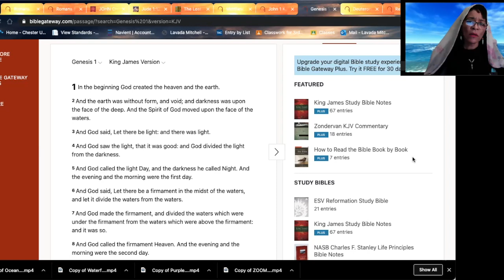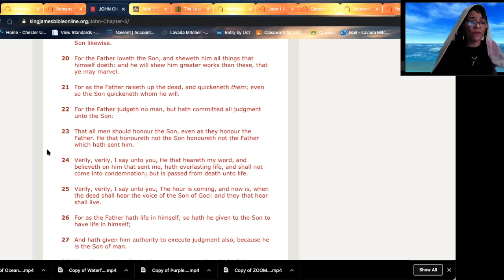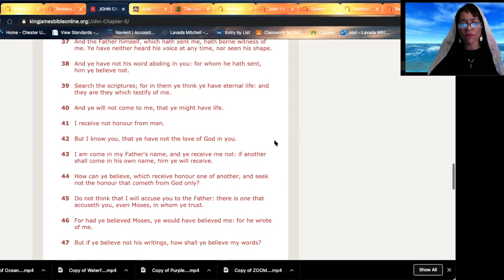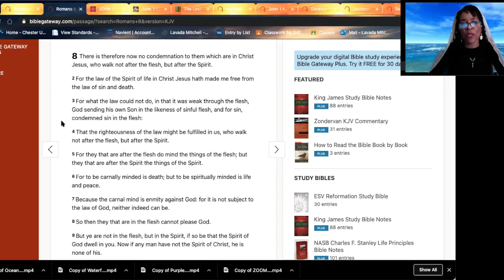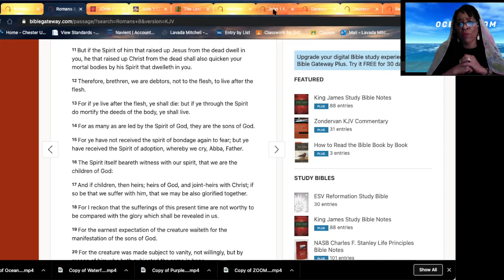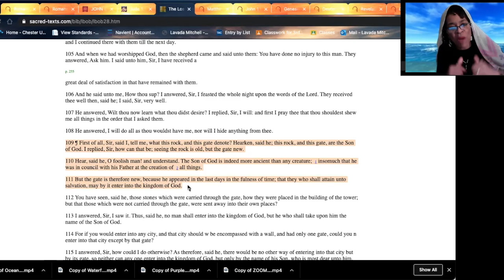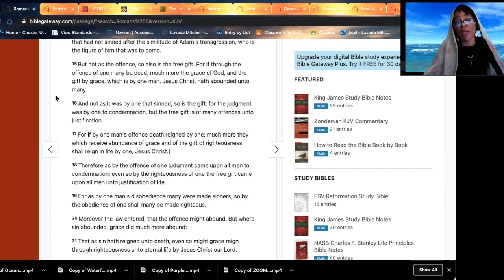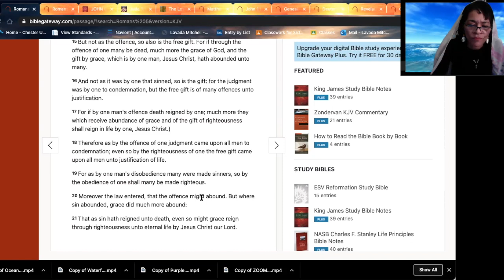Hebrew Israelites Awakening- The WORD